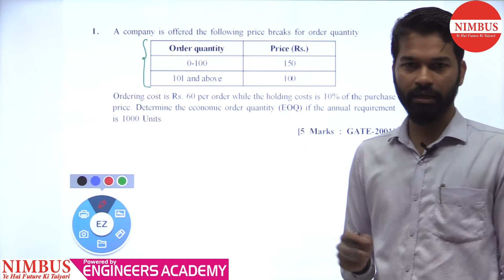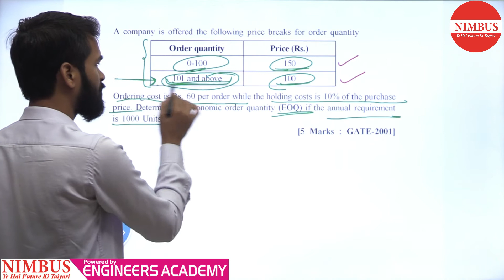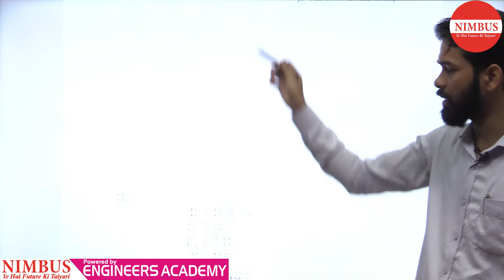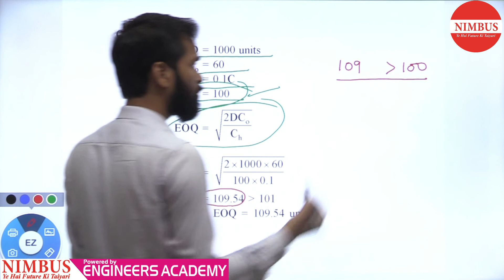Previous Year GATE Questions | Mechanical Engineering | Industrial Engineering | Qns- 1 | Ch-4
In this video, Mr. Vinay Kumawat has Solved Previous year GATE Question of  Industrial Engineering ( Inventory Control ).